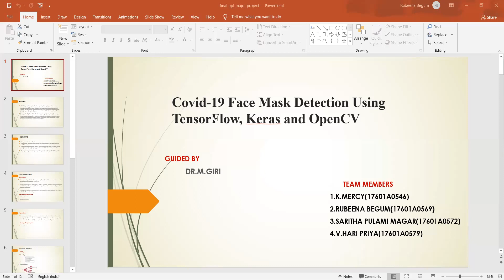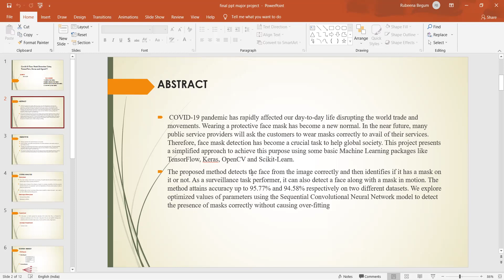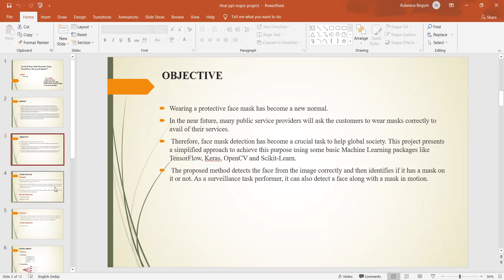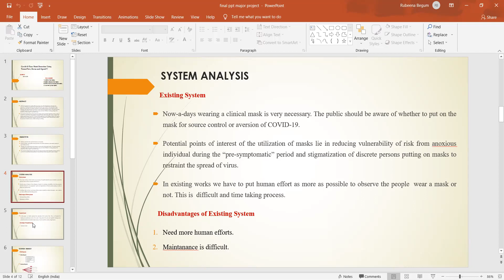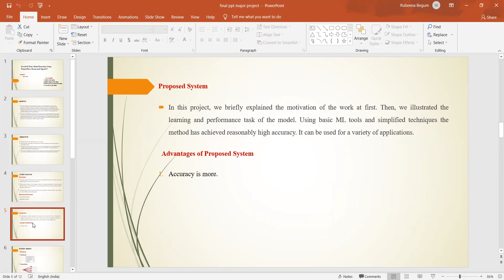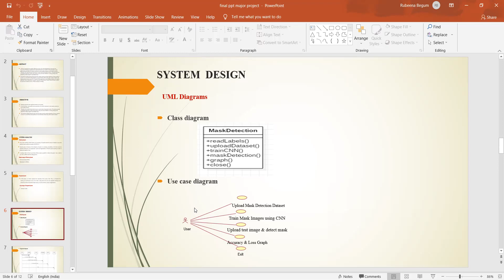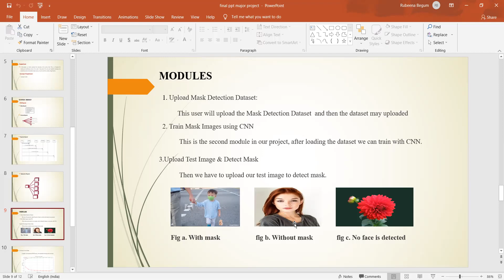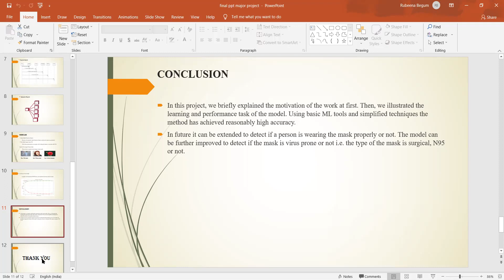19 Covid-19 Face Mask Detection using Tensorflow and Opencv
B. Tech Project: Covid-19 Face Mask Detection using Tensorflow and Opencv